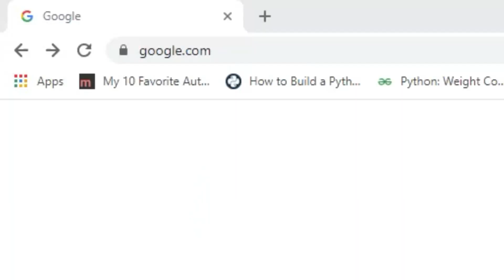Twitter has new logo and name now | Elon Musk replaces blue birth with X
Gadget i use for Recording:
Camera: I am using Mobile Camera